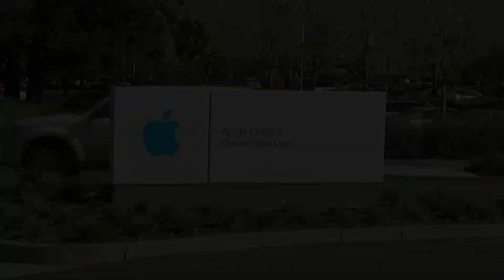Mega Tech Firms Must Prove $2.2T Valuation: Bottom Line | CNBC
Apple, Alphabet, Microsoft, Facebook and Amazon.com are worth a total of $2.2 trillion.